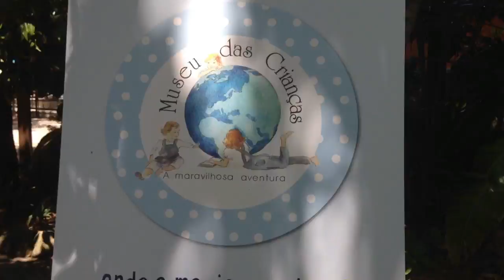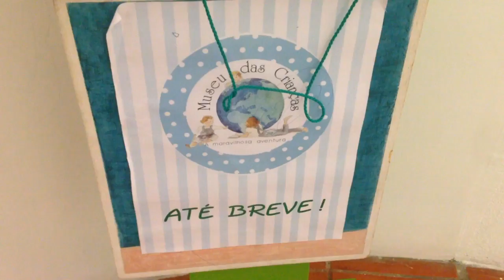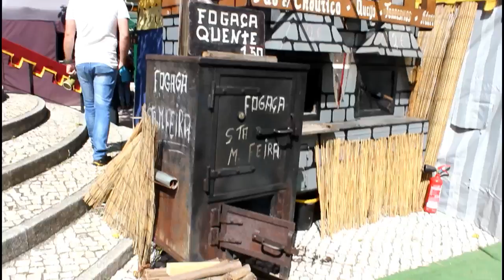VLOG: Children's Museum, Medieval Market and Back to the UK